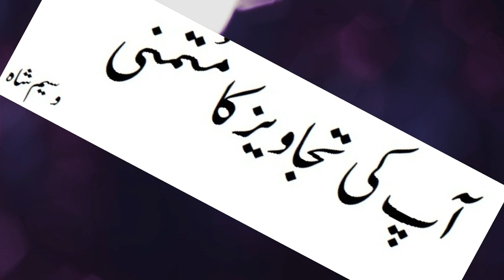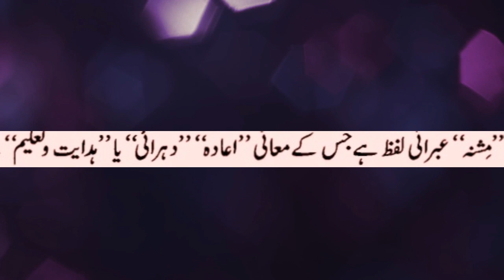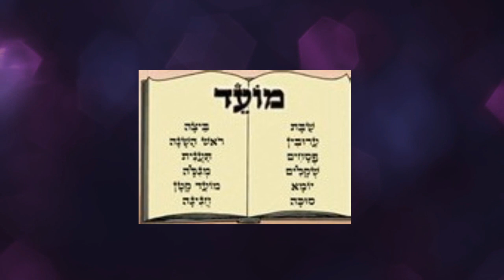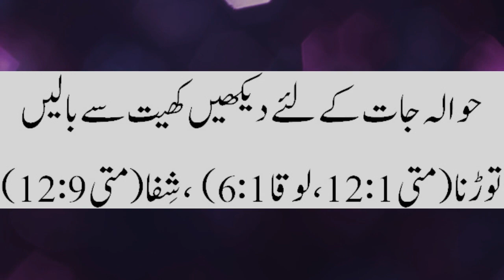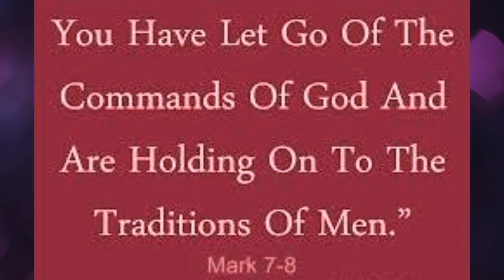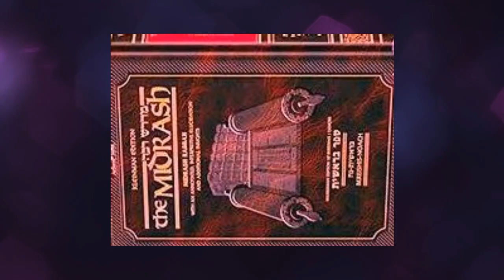Basic Texts - of - Chumash & Kinds of Mishnah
WS ViewPoint urdu as a YouTube Channel, where you can find Biblical definitions, Lectures, Biblical and common Information and Biblical and common Views in Urdu and English. WS ViewPoint also posts kids fun videos. New Video is Posted Every week.